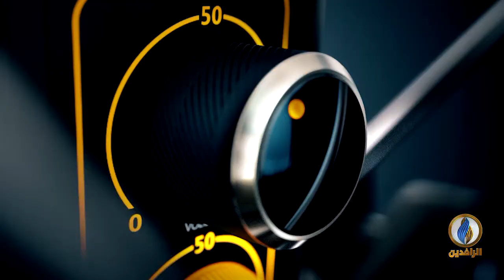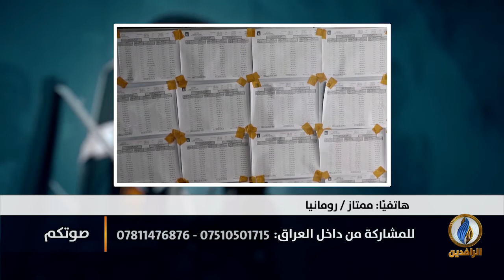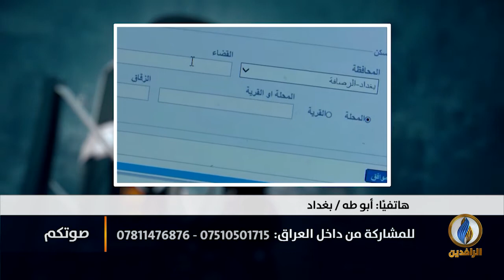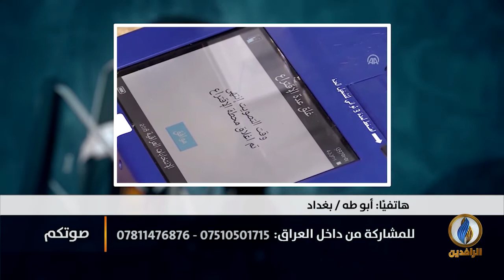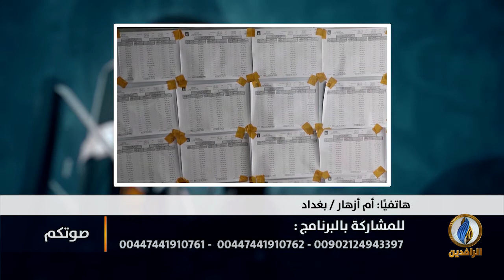صوتكم | الكتل السياسية تجدول نفسها من أجل الانتخابات